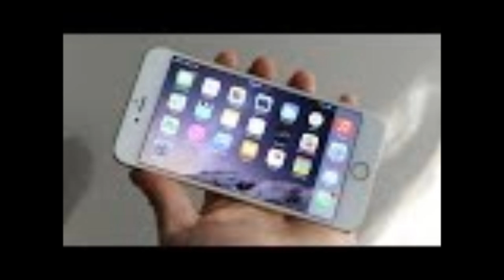Open Review: iPhone 6 and 6 Plus Drop Test! (Video)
dont indulge in the more unmindful stroke.

gloat for commonsense reasons before hand.

You're preview listening to 'Colorful Ribbons', music single from forthcoming release 11/11

Pre-Order Chantler's New Christmas Album 'WRAPPED UP'